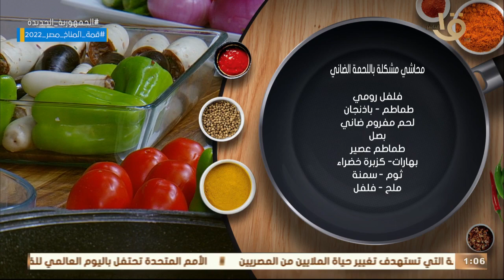أكلة أمي | محاشي المشكلة باللحمة الضاني وقرص طرية بالسكر و ملوخية ناشفة "شلولو" كاملة17-10-2022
أكلة أمي | محاشي المشكلة باللحمة الضاني وقرص طرية بالسكر و ملوخية ناشفة "شلولو" كاملة 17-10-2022
أكلة_أمي